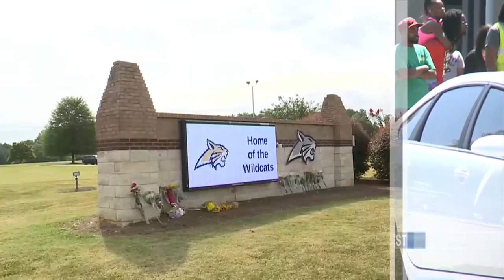Funeral services announced for Apalachee High School shooting victims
Funeral plans have been announced for the victims killed last week in the mass shooting at Apalachee High School.